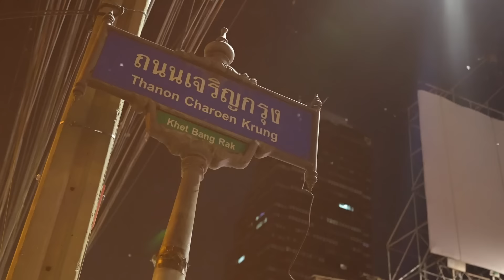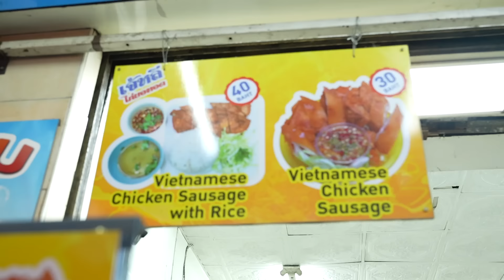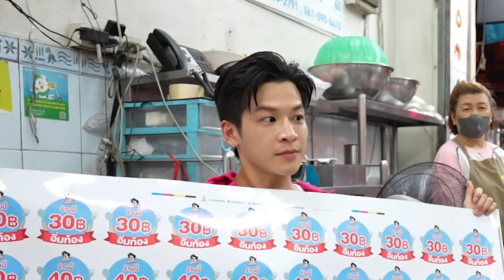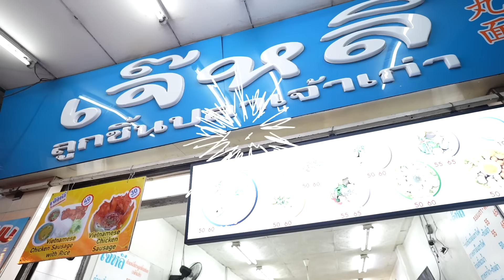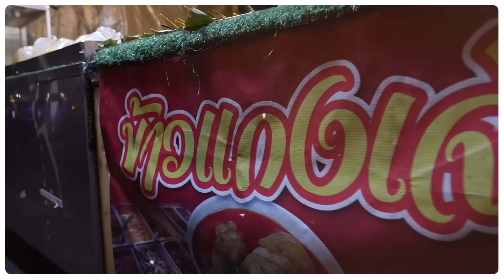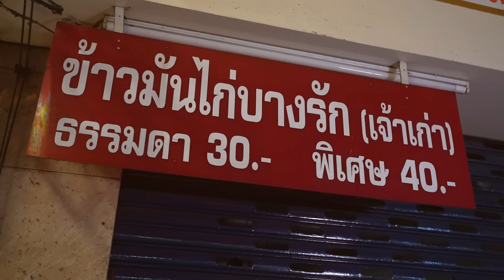พาแฟนออกเดตแนวใหม่ กินอาหารตามงบจำกัดย่านบางรัก เยลลี่จะทำสำเร็จไหม? | MARCHU EP.125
เนื่องจากเดือนกุมภาพันธ์เป็นเดือนแห่งความรัก ซึ่งคู่รักมักจะชวนกันไปออกเดตในวันวาเลนไทน์ วันนี้มาร์ชจุจึงอยากชวนเยลลี่แฟนสาวสุดสวยมาเดตกัน แต่การเดตในวันนี้จะไม่ธรรมดาเพราะมาร์ชจุจะพาเยลลี่ไปเดตด้วยการกินอาหารตามงบจำกัด 50 40 และ 30 บาท ที่เขตบางรัก มาติดตามกันว่าการเดตในวันนี้ของมาร์ชจุกับเยลลี่จะเป็นยังไง และทั้งสองคนจะสามารถทำภารกิจได้สำเร็จหรือไม่?

🩵 พิกัดอิ่มท้อง งบ 50 🩵

🩵 พิกัดอิ่มท้อง งบ 40 🩵

📍ข้าวแกงเจ๊พร หน้าโรบินสันบางรัก

🩵 พิกัดอิ่มท้อง งบ 30 🩵

📍ร้านหมูทอดแม่มะลิ
ซอยข้างโรบินสันบางรัก